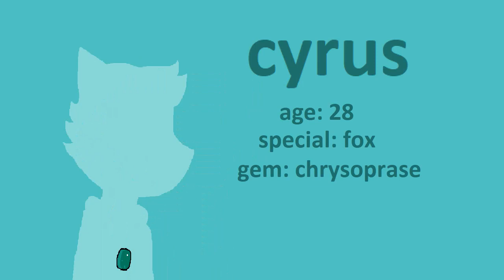gem pets: chapter 1 part 2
it's here part 2!!

characters:
cyrus: chrysoprase
milles: moonstone
topzen: topaz(new character)